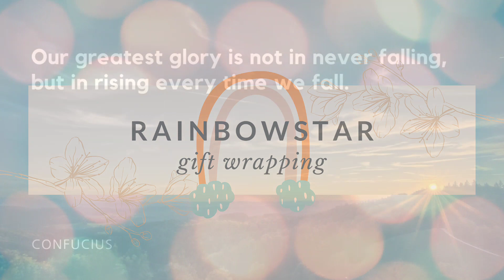How to wrap a CYLINDER object 원통포장 방법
안녕하세요~레인보스타에요. ^^
오늘은 원통포장 방법을 올려봅니다.
행복 가득한 주말 되세요.

Hello~this is Min. :)
Today's video is about the cylindrical packaging method.